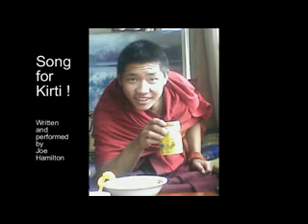State of Emergency !!!!!!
The situation around Kirti Monastery, one of the most prominent monasteries in Ngaba region, has remained tense following the death of a Tibetan monk Phuntsok, who set himself ablaze in protest on March 16 - marking 3 years since Chinese armed forces cracked down heavily on Tibetan protesters in the region in 2008.

The authorities have completed the construction of boundary walls around the monastery making it a lot easier for them to control the monks who now can exit the monastery only from the 3 main gates which are constantly guarded by armed soldiers and police, the source added. Soldiers and police randomly enter monks' quarters and ransack them. At least a hundred monks have gone missing or are unaccounted for in Ngaba County since March 16, 2011, according to figures released by the Tibetan Centre for Human Rights and Democracy